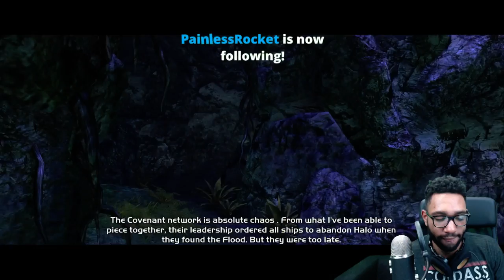"IT TOOK ME SO LONG TO BEAT A MISSION" - Halo 1 The Master Chief Collection [Ep-8] - Two Betrayals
This will be my EPIC play through of Halo 1 The Master Chief Collection
► Does anyone even use Google+?